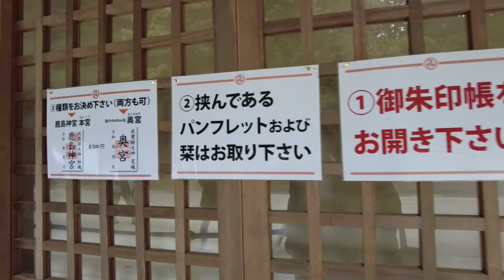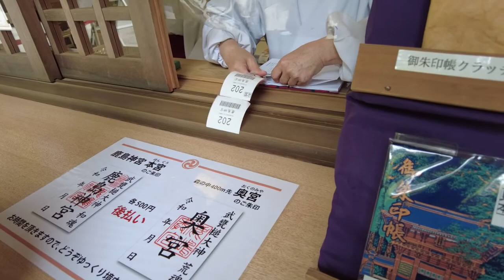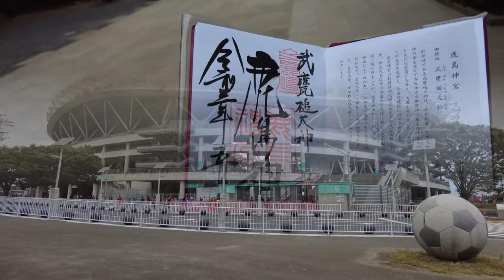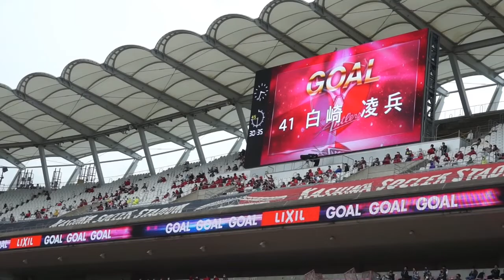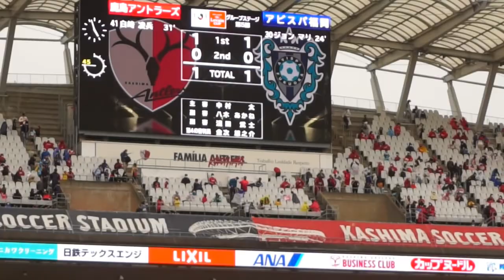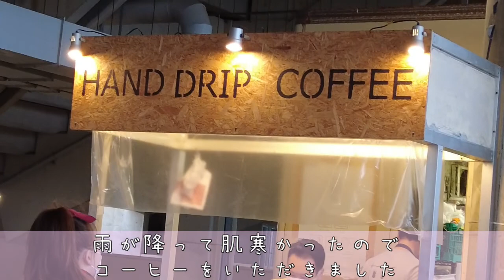【鹿島アントラーズ×アビスパ福岡】JリーグYBCルヴァンカップ第5節 サッカー観戦記＃7 ｜カシマサッカースタジアム｜鹿島神宮｜ゴールシーン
こんにちはいばらきのよめっこです。
2021年5月5日に行われたJリーグYBCルヴァンカップ第5節の観戦記です。

＊ランチ＠めん王
＊必勝祈願＠鹿島神宮

動画向上のため、アドバイスなどがありましたらコメントお願いします。